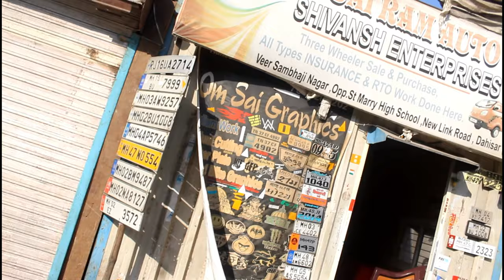YAMAHA YZF R15 V2.0 RIM STICKERING | Ultimate Rider.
Hi friends in this video we r showing how can we make our bike look more attractive by making some creative design on wheels .
SHOP ADDRESS: VEER SAMBHAJI NAGAR,OPP.ST MARRY HIGH SCHOOL,NEW LINK ROAD,DAHISAR(EAST)
SHOP NAME: OM SAI GRAPHICS